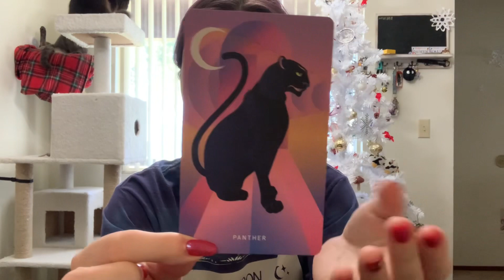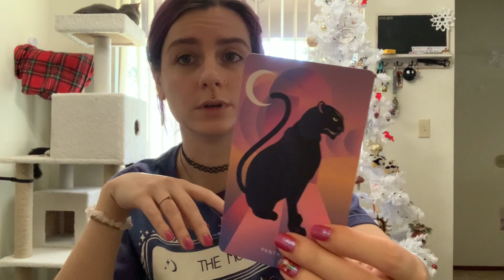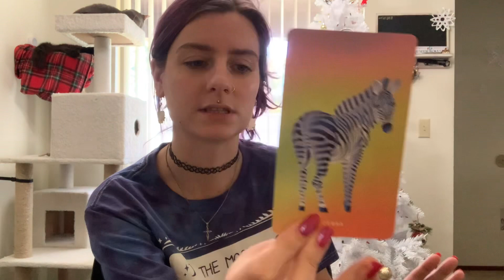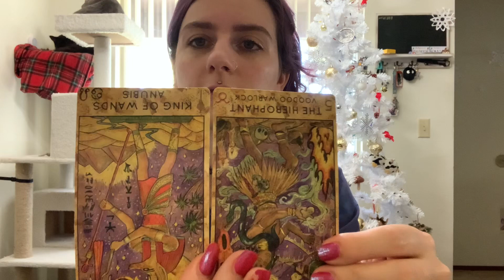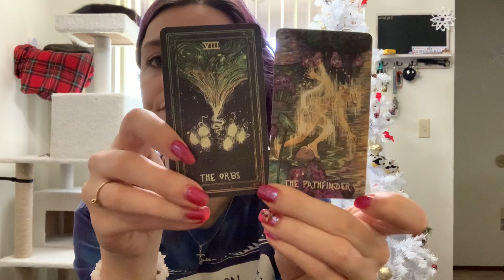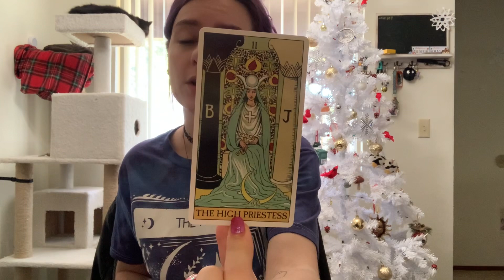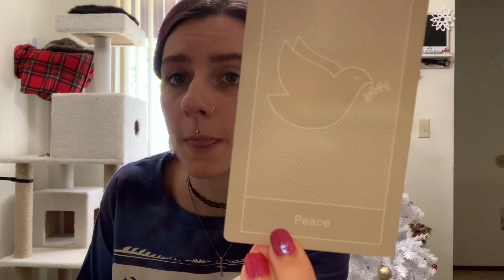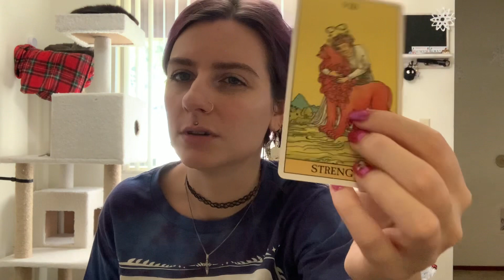HAVE YOU ENCOUNTERED A MAGICAL BEING??✨🐉🧚‍♀️ pick a card 🛤️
pile 1 🐆  3:13

Pile 2 🦓  20:52

Pile 3 🦅  39:45

Pile 4 🐧  59:19